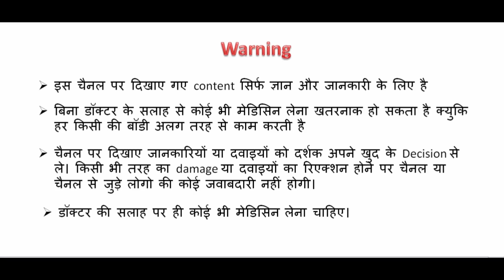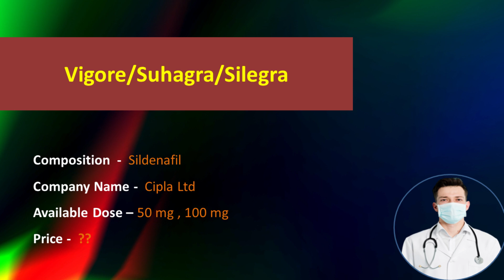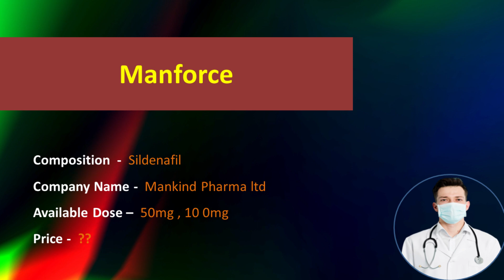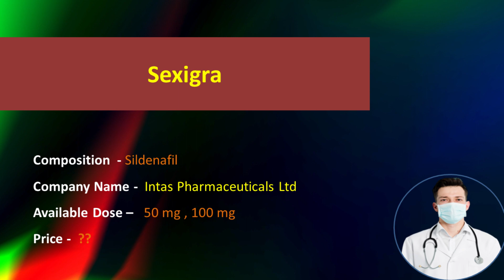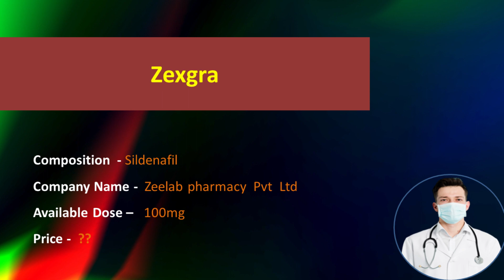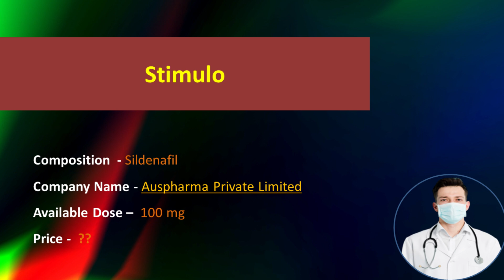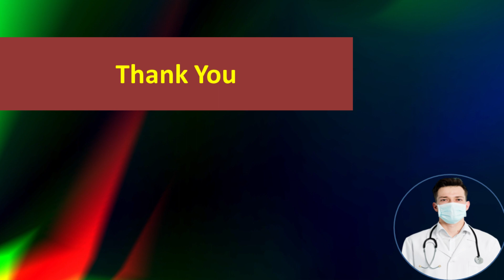Best Sil*denafil Tablet Brand available in India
Hello,
Aaj main baat karne wala hu ki ,sildenafil tablet ke kaun kaun se brand available hai india ? kaun sa best hai ? kaha se le? kitna price h? kaun sa company achi h kis company ka le ??

search-
sildenafil brand in india,
sildenafil tablet name in india,
sildenafil tablet name,
sildenafil brand name,
sildenafil tablet online,
sildenafil tablet price,
megalis tablet price,
sildenafil  uses in hindi,
sildenafil tablet,
sildenafil 100mg,
sildenafil brand in uae,
sildenafil brand in america